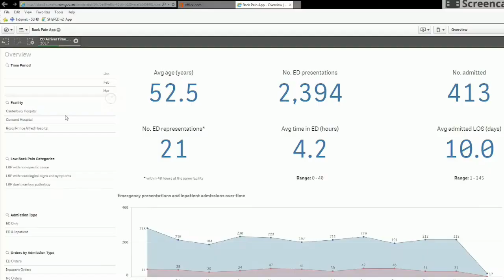Sydney Local Health District: Combating the Opioid Epidemic with Data